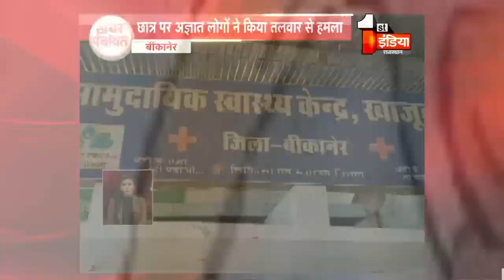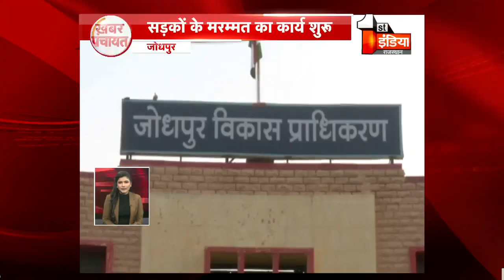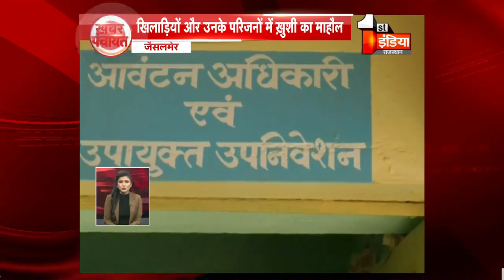Khabar Panchayat | Thursday, 2 August 2018